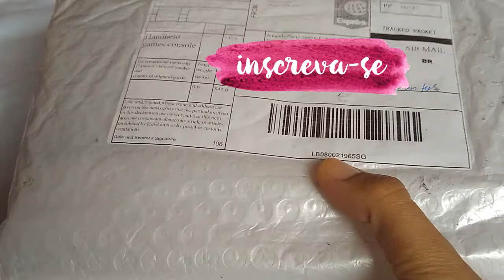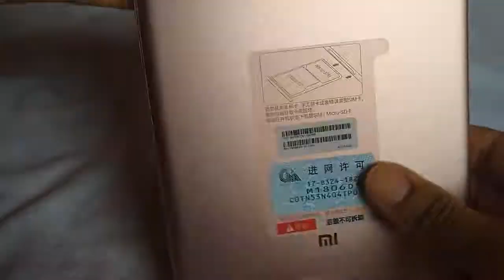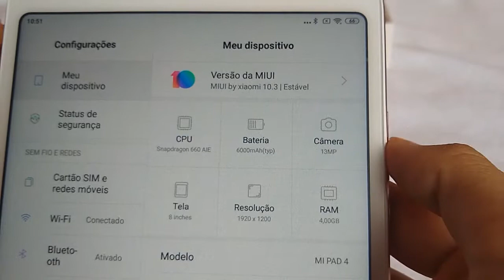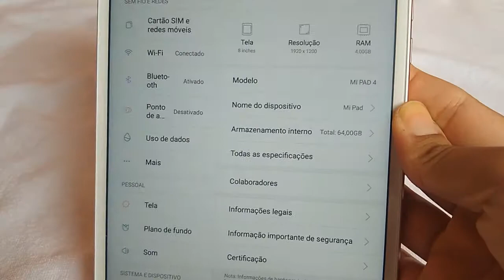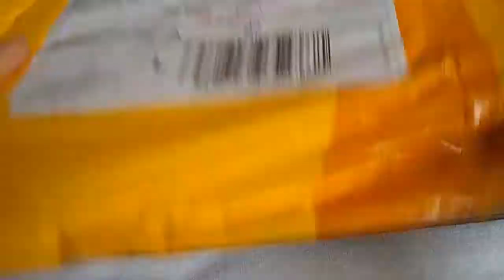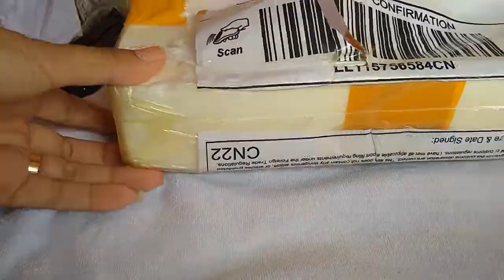Tablet Xiaomi mi pad 4 LTE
Oi gente, comprei um Tablet da Xiaomi mi pad 4 LTE no ALIEXPRESS-  E fiz esse vídeo pra contar essa experiência.

LINK DO TABLET

LINK DA CASE E TECLADO

LINK DA PELÍCULA